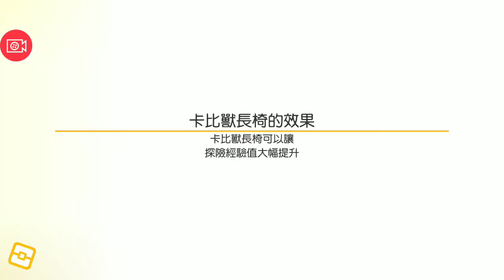寶可探險 大岩蛇 怪力 12-7